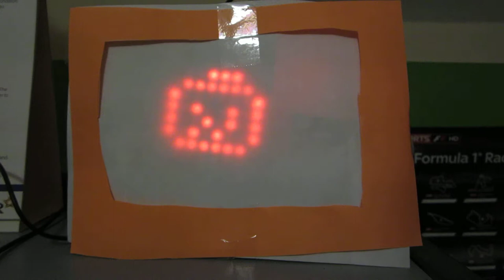LED Matrix pumpkin pi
Raspberry Pi with diffussed pumpkin led matrix